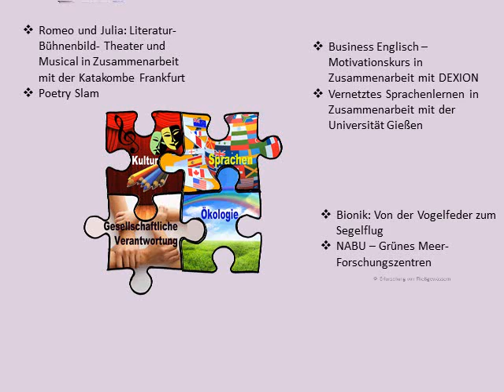Profilierung in der E-Phase des Laubach-Kollegs der EKHN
Laubach Kolleg profiliert und erweitert qualitativ hochwertiges Bildungsangebot für die Oberstufe

Vier Profilfelder in der Einführungsphase mit Studiennachmittagen und Praktika -- Breites Leistungskursangebot - Schuleigener Bustransport
Das Laubach Kolleg der EKHN schärft und erweitert sein Bildungsangebot